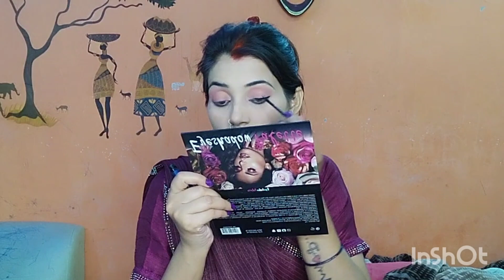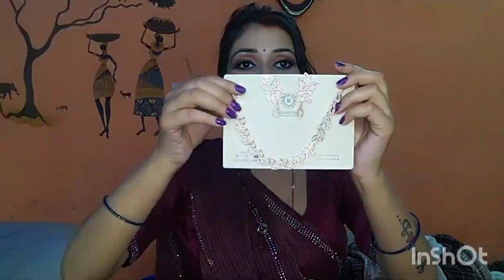Newly Married Makeup Look 🤩makeup tutorial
hello friends wellcome to my channe aj ka look Maine nayi dulhan k liye bnaya h I hope ap logo ko ye makeup psnd aya ho agr ap logo ko thoda sa v Mera makeup psnd aya to mere vdio ko like aur channel ko subscribe kr dijiye